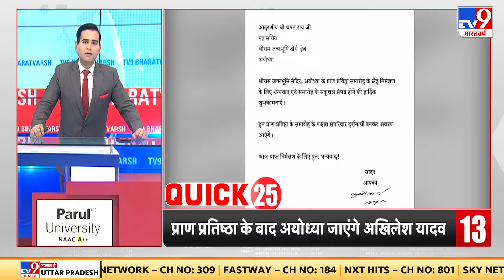आज से शुरू होगी Rahul Gandhi की Bharat Jodo Nyay Yatra, Kharge यात्रा को दिखाएंगे हरी झंडी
आज से शुरू होगी राहुल गांधी(Rahul Gandhi) की भारत जोड़ो न्याय यात्रा (Bharat Jodo Nyay Yatra)टोबाल में कांग्रेस अध्यक्ष खरगे (Kharge)यात्रा को दिखाएंगे हरी झंडी